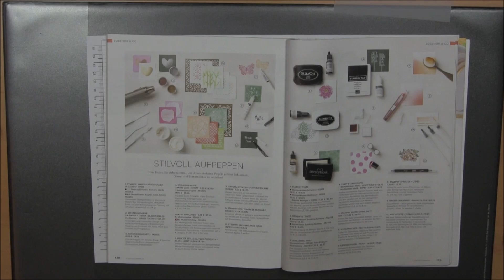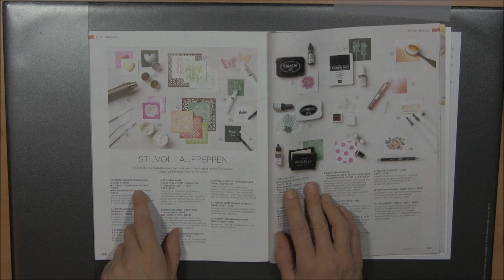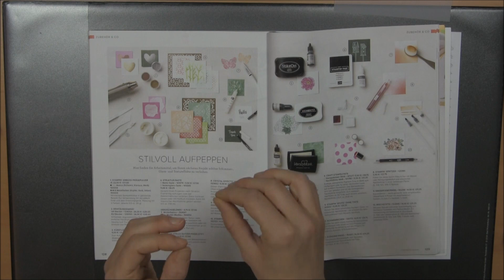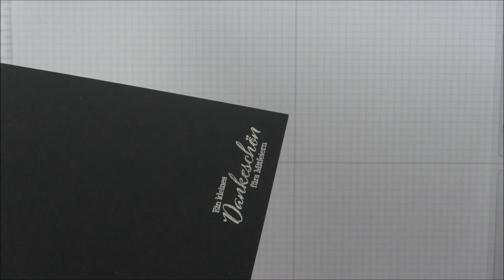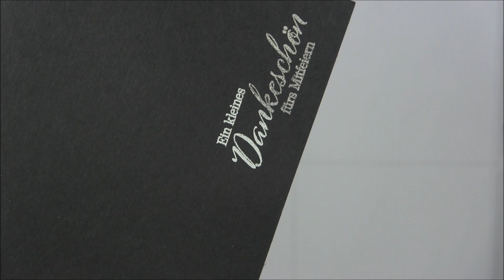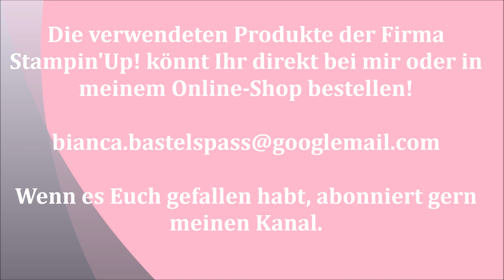Embossingtechnik - Anleitung - Stampin'Up! - Erklärung zum Embossing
In diesem Video erkläre ich dir was du alles für die Embossing-Technik benötigst und wie das Ganze funktioniert. Dekoriert hab ich meine Karten mit dem SAB Stempelset: für allerlei Anlässe und entspannte Momente von der Firma Stampin' Up!
Ich heiße Bianca Werner, bin seit 10 Jahren unabhängige Stampin' Up! Demonstratorin und ich hoffe ich kann dich mit meinen Videos inspirieren. Besuch gern auch mein Internetseite In meinem Onlineshop kannst du die verwendeten Produkte von der Firma Stampin' Up! bestellen du kannst dort mit Kreditkarte oder Paypal bezahlen und wenn du auch noch den aktuellen Code benutzt, gibt’s im Anschluss ein kleines Überraschungsgeschenk von mir. (den findest du auf meiner Internetseite bei "Termine") Du kannst aber auch jederzeit bei mir Bestellungen aufgeben: Vielen Dank fürs zuschauen und abonniere gern meinen Kanal. :-) Bianca
Das Video enthält Produkt- und Eigenwerbung und ist daher als Dauerwerbesendung gekennzeichnet, ich hab aber alle Produkte selbst gekauft. Wenn du über meinen Onlineshop oder mich bestellst, bekomme ich von der Firma Stampin' Up! eine Provision.
benutzte Materialien: entspannte Momente 157993/ für allerlei Anlässe 158085/ Heißluftfön 129055/ Embossingprägepulver 155554 und 155555/ Versamarkstempelkissen 102283/ Wassertankpinsel 151298